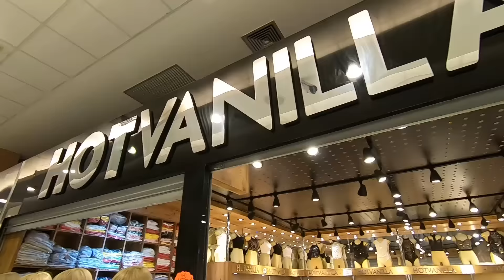Vestidos de Festa Revellion - Vestidos de Noivas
Karyna Veste @Hotvanillafashion